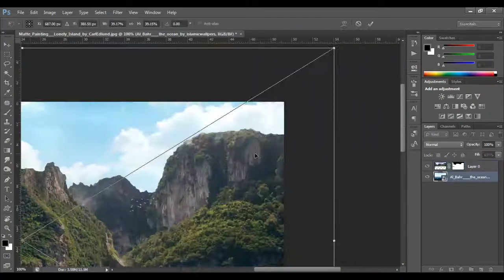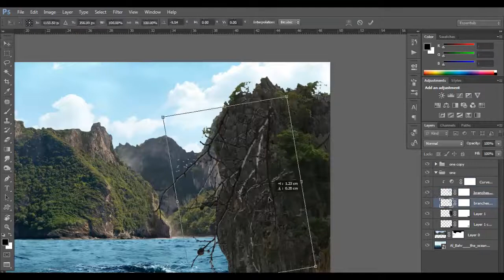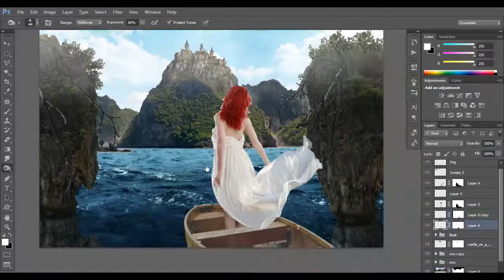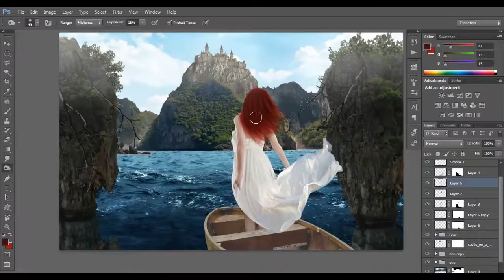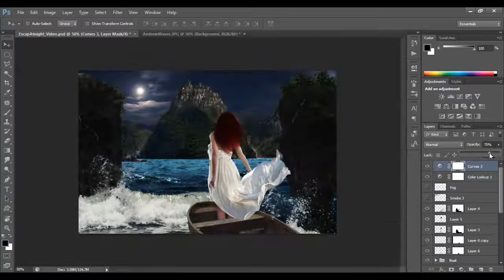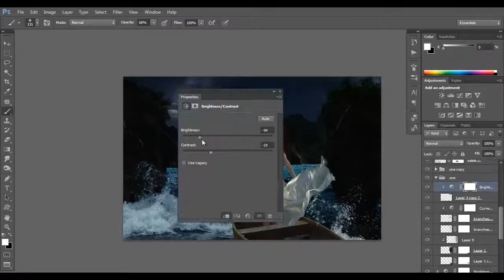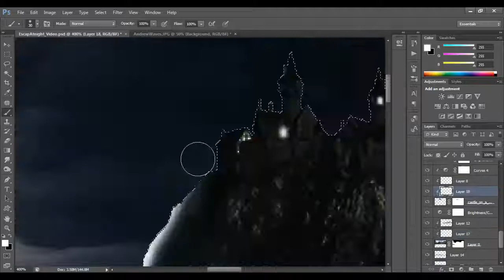Escape At Night II - Speed Art ( Photoshop CS6 )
The complementary story of Escape At Night

Total Time (photoshop) : 2H 40min
Total Time (AfterEffect) : 3 hours